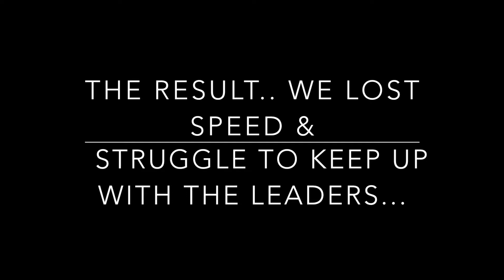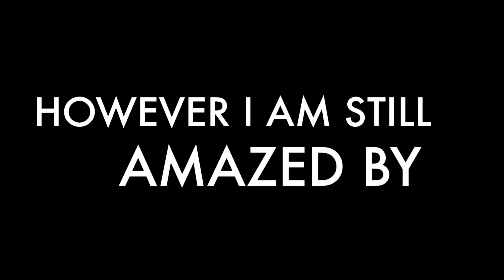CAM MAN LAST CLUB RACE 2017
THIS WAS OUR LAST RACE OF 2017 CLUB SEASON. IT DID NOT END THE WAY WE WANTED, BUT WE ARE REALLY PROUD OF CAM. HE DID GREAT THIS YEAR, I ONLY WISH I COULD HAVE DONE BETTER WITH CAR SET UPS FOR HIM. HE FLIPPED OVER IN HIS FIRST RACE AND HIS LAST RACE OF THE SEASON.. SEE IF WE CAN CHANGE THAT NEXT YEAR..